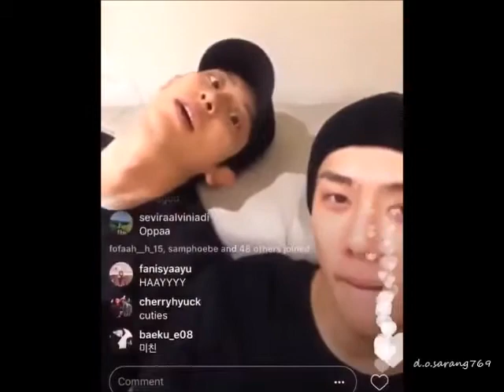EXO INSTA LIVE